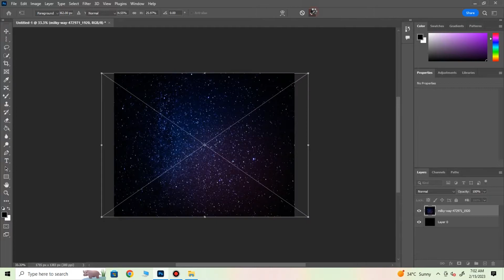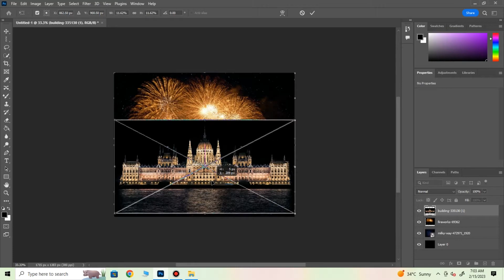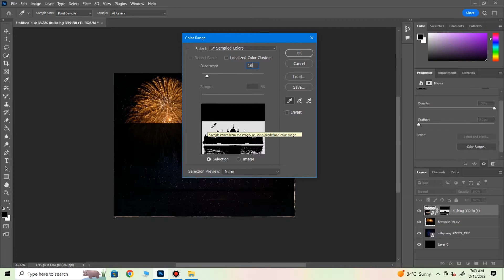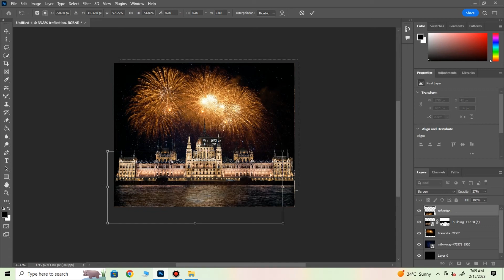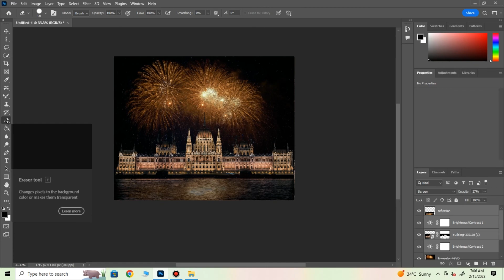How to you added firework in photoshops | Photoshops Tutorial 2023| By Vishal Thakor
Hello Freinds,
This Channel Sharing Video All Content(Photoshops Tutorial)
photoshops Editing
Photoshops Tutorial
text Editing
Bt Vishal Thakor
How to you edit & etc